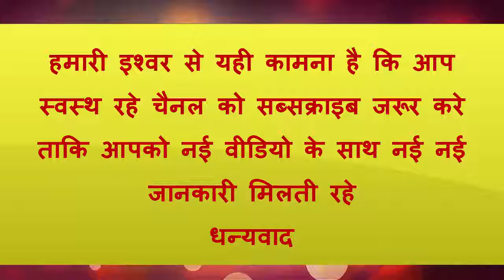Solecare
Solecare Cream (सोलकेयर क्रीम) पाँव की शुष्क त्वचा, कोशिका जलयोजन, त्वचा की सुरक्षा, त्वचा का रोधन, कोशिका वृद्धि, घाव भरना और अन्य स्थितियों के उपचार के लिए निर्देशित किया जाता है। Solecare Cream (सोलकेयर क्रीम) इस दवा गाइड में सूचीबद्ध नहीं किए गए उद्देश्यों के लिए भी उपयोग किया जा सकता है। Solecare Cream (सोलकेयर क्रीम) निम्नलिखित सक्रिय सामग्रियां शामिल करता है: Aloe Vera Gel Topical, Dead Sea Minerals Topical, Glycerin Topical, Isopropyl Palmitate Topical, Soybean Oil Topical, Vitamin E Topical and Wheat Germ Oil Topical। यह क्रीम के रूप में उपलब्ध है। Apex Labs Solecare Cream (सोलकेयर क्रीम) निर्मित करता है।